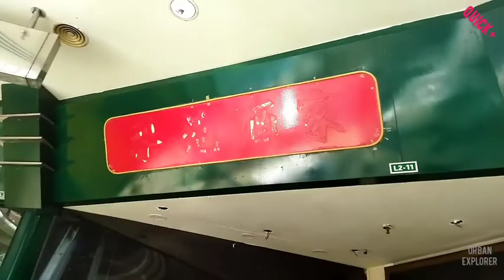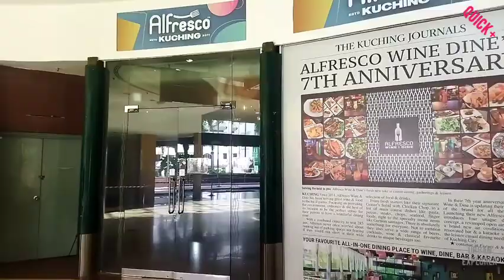QUICK+ EP.196 | URBAN EXPLORER x HOCK LEE CENTRE, CROWN TOWER & KCJ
APA SUDAH JADI?!

HI GUYS

Kali ini saya bawa anda KLMJ tempat paling happening sekitar tahun 2000 siapa tak kenal Hock Lee Centre. Zaman study diploma di Kolej Chermai Jaya inilah tempat lepak hari minggu dan banyak benda terdapat disini!

Sekarang dah umur 40 tahun melihat apa yang ada didalamnya buat saya sedih. Akan tetapi EKSPLORASI kena diteruskan ke Crown Tower. Di sini tiada sangat perubahan. Of course Executive College main tenant disana so no worries sangatlah.

Last part betul betul KLMJ. Selalu bersinggah lalu tapi kini alang alang menyeluk pekasam biar sampai licin bah shoot terus video untuk Kolej Chermai Jaya.

cakapbanyaktakguna selamat menonton HABIS ya! Dan jangan lupa